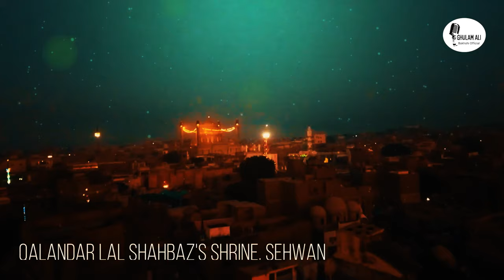Lal De Mallangan Wali Duniya Perfect Ay | Ghulam Ali Bakhshi | New Dhamal | 2023 | 1444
تمام عزاداروں سے گزارش ہے کہ ہمارے یوٹیوب چینل
Ghulam Ali Bakhshi Official

کو سبسکرائب کریں اور بیل آئیکن کو کلک کریں تاکے آپ ہماری نیو آپڈیٹس تک رسائی حاصل کر سکیں